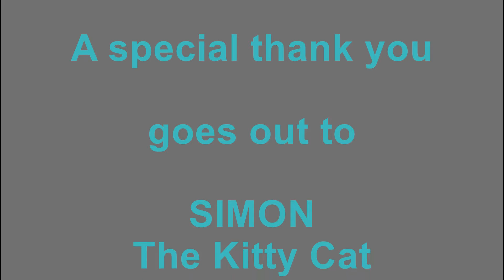DayZ - Testing the Bone Spear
We decided to test out the "Spear" made from "Bone" on a real live human. Since Mingo had gotten Prion Disease from eating Human Meat, he was the lucky winner to be chosen as a sacrifice...

Please note that Mingo is no longer in LRRP... This is just an older video I had laying around that needed to be edited.